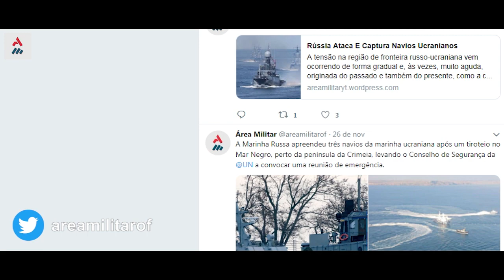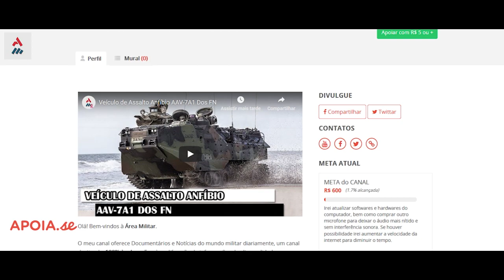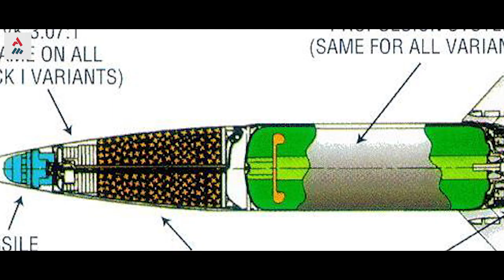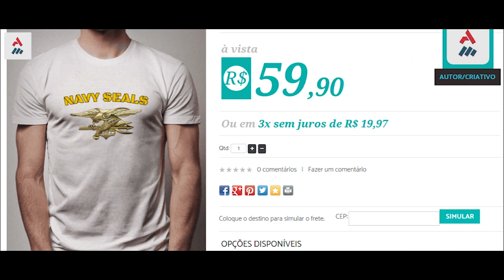Sistema De Mísseis Tático Do Exército Americano (ATACMS)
O Sistema De Mísseis Tático Do Exército Americano (ATACMS) é uma classe de mísseis guiados MGM-140 de longo alcance que atua em quase todos os ambientes, e que são disparados através do Sistema de Lançamento Múltiplo de Foguete (MLRS), como o blindado M270.